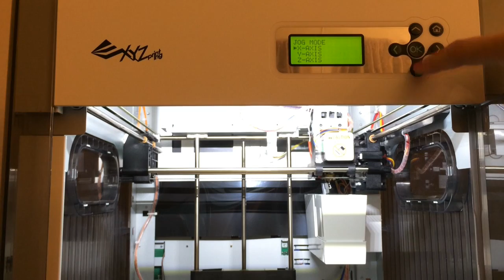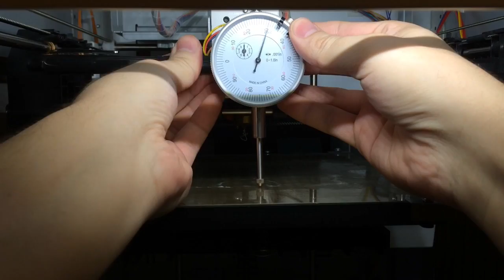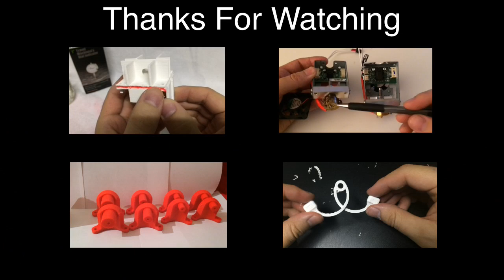Adjusting da vinci 1.0 3d printer bed calibration using machinist indicator dial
How to use 1" machinist dial indicator to calibrate printing bed of da Vinci 1.0 3d printer.

Harbor Freight Brand 1" Travel Machinist's Dial Indicator Pittsburgh
Digital Machinist Indicator
XYZ Printers
ABS Cartridges for XYZ Printer
da Vinci 3D Pen

da Vinci 3d printer,da Vinci nozzle,extruder,xyzprinting,xyzprinting 3D printer,3D printers,hrttele,da Vinci printer,XYZprinting da Vinci 1.0 3D printer,XYZprinting da Vinci 3D printer,da Vinci 1.0 3D printer,3D Printing,3d printer filament,da vinici 3d printer install,xyzware install,xyzware,3d filament,abs plastic,abs,3d printing trials,3d printer support structure,da Vinci 3D printer support structure,da vinci raft feature,da vinci 2.0 printer,3d printer nozzle. da vinci 3d printer aio, 2.0 duo.